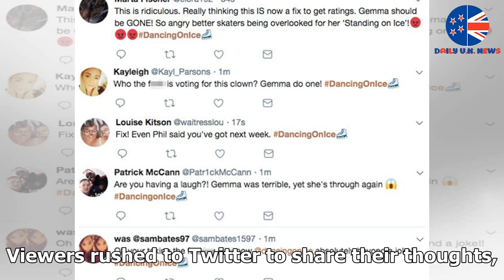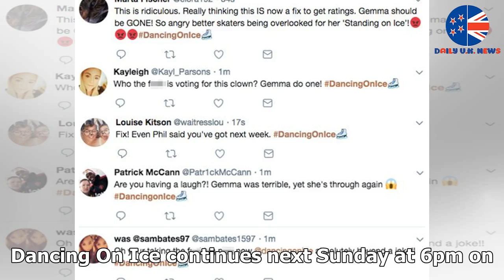Dancing On Ice branded 'FIX' as Gemma Collins dodges skate off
► Gemma Collins was who everyone was waiting for on tonight's Dancing On Ice after last week's horror ...